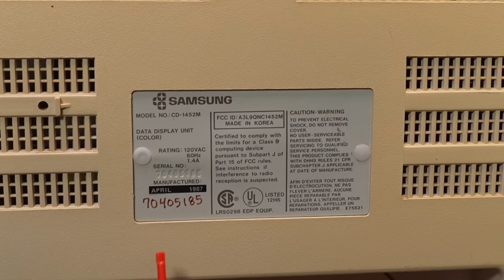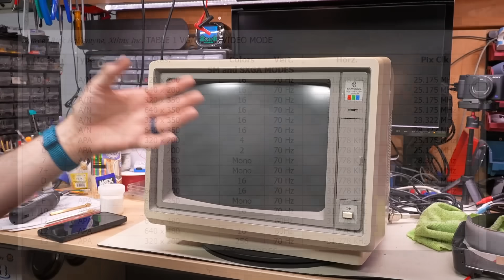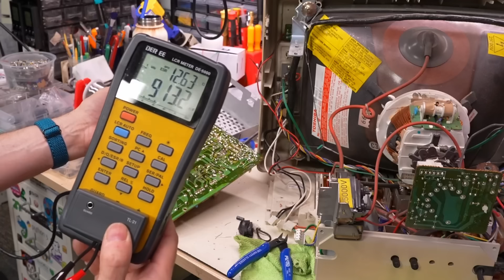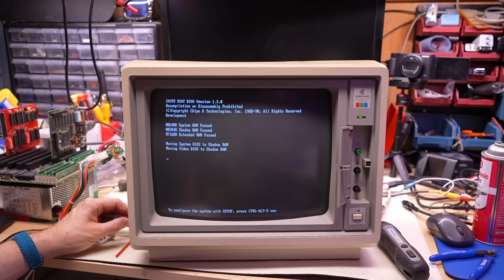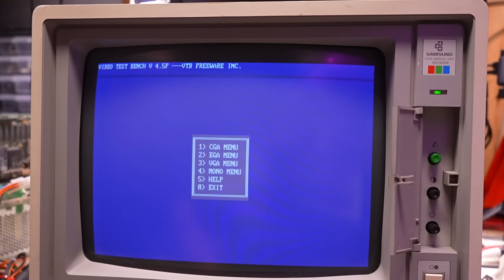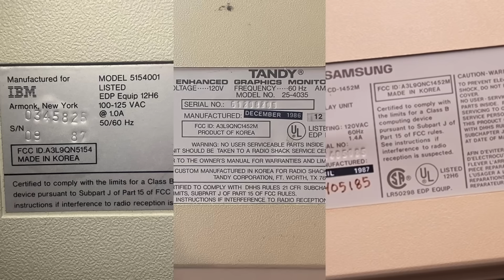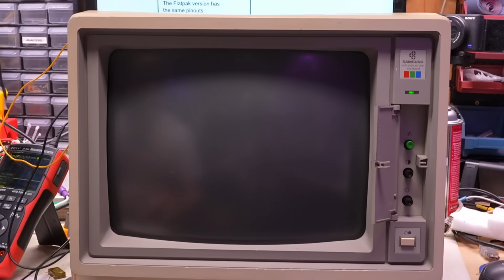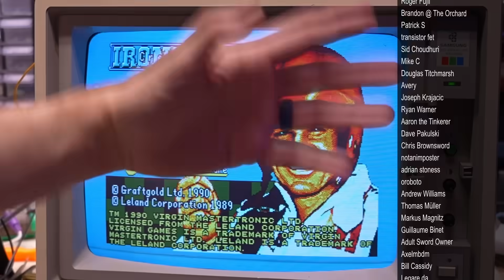This monitor is the same as the IBM 5154 EGA monitor! (Samsung CD-1452M)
It's time to explore this Samsung monitor from the 80s. After doing a minor service on it, I realized that this monitor is nearly an identical twin to another really famous and sought after monitor. I also go ahead and mod this monitor to support EGA64 mode in 320x200, for games like Ironman.

0:00 Intro
10:46 Power supply service
27:27 Testing the monitor
49:36 I figured out the secret of this monitor
52:52 EGA64 modification

-- Info

Samsung CD-1452M
FCC ID A3L9QNC1452M

-- Video Links

-- Tools

Elenco Electronics LP-560 Logic Probe:

Hakko FR301 Desoldering Iron:

Head Worn Magnifying Goggles / Dual Lens Flip-In Head Magnifier:

Heat Sinks:

--- Instructional videos

--- Music

Intro music and other tracks by:
Nathan Divino